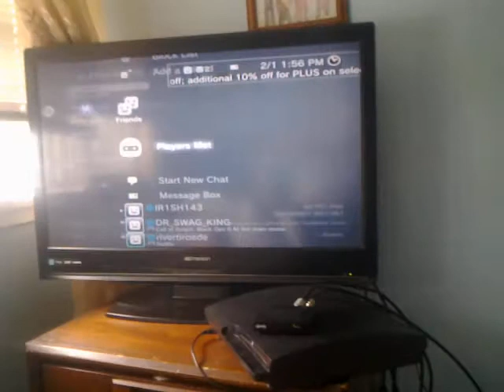Jojo mason. Random thoughts1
jus talklin about how girls be playin games lol